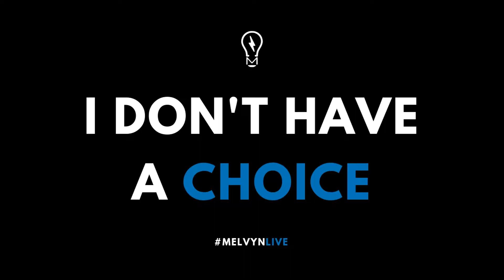STOP SAYING THIS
People who say that are said to have a victim's mindset.

Oh so that's what I used to think:

🔹 People with victor's mindset: "I made a choice. I get to do this".
🔹 People with victim's mindset: "I don't have a choice, I have to do this".

The reality is probably much more complicated than that.

What if these people are afraid of making the choice to:
🔹 Pursue their dreams, goals, and aspirations
🔹 Go after what they truly desire (lifestyle, work, etc)
🔹 Travel the world with their family and world-school their children

All because of the lies, untruths, deceits that have been told to them by:
🔹 people who love them (spouse, siblings, parents)
🔹 people whom they respect (friends, peers, teachers)
🔹 people around them (government, community leaders, society-at-large)

And because of these lies, untruths, and deceits, they are now afraid of making those choices, those very choices that could otherwise lead them to their dreams, goals, and aspirations.

👋 What's stopping you from pursuing your dreams?  Or are you unstoppable?